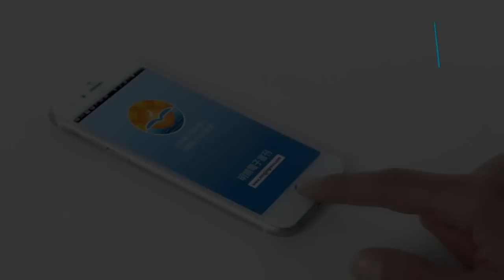明镜书刊 | 川普会被弹劾吗？他在未来会辞职吗？（20190119）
在2018年12月19日到21日《点点今天事》节目中，明镜集团新闻评论员何频分析了美国总统特朗普面临的弹劾等法律问题，并藉由刘强东至孟晚舟的审判过程，分析了美国司法的公正性，从中点评美中两国体制的差异性。今天《明镜书刊》节目，我们请来明镜电视编辑罗芊芊，给大家详细介绍相关的内容。该节目文字稿收录在《明镜月刊》杂志第108期

01：00 天下看北京（周二四）
03：00 澳洲看天下（周六）| 专栏节目**（周日）
09：00 明镜书刊（周六）| 留学生（周日）
10：00 纽约看天下（周一至周四）| 中国研究院（周五）
11：00 明镜编辑部（周一至周四）| 芝加哥看天下（周六）| 伦敦看天下（周日）
13：00 人文历史节目***（周六）| 文革史记（周日）
15：00 南央讲故事（周日）
15：30 大事小评（周五）
17：00 明镜焦点/明镜连线
21：00 华盛顿看天下
22：00 台北看天下
23：00 财经全观察（周一二四五）
不定时：点点今天事（每日）
**专栏包括：刘仲敬思想，寻找大饥荒、慢山微语、巴黎艺术
***历史包括：历史明镜、友渔读书、人生之中、网言网事

03：00 生活在海外（周二五六）
04：00 世界新闻
05：00 中国新闻
06：00 今日华尔街
07：00 全球新闻连报（每日）
14：00 华尔街电视新闻
15：00 美洲新闻
16：00 中国新闻2
18：00 今日华尔街2
19：00 全球新闻连报2（每日）